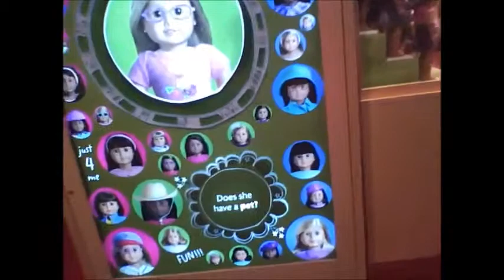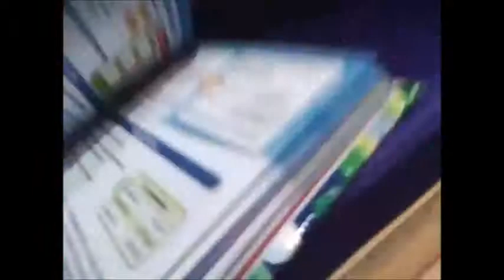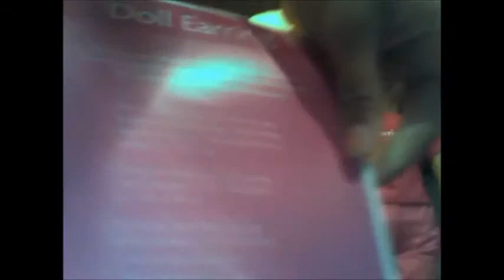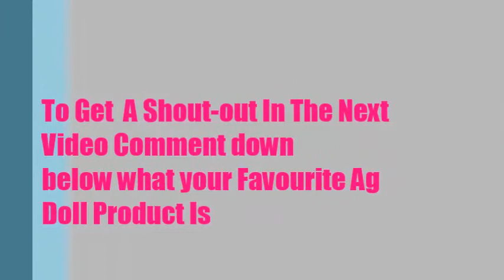American Girl Place Seattle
I Had a blast at the Ag place with my family and it was so cool looking at all the ag stuff! I really hope you enjoyed Bye!!! Comment Rate AND SUBBBB! thanks so much for 11 subbers!